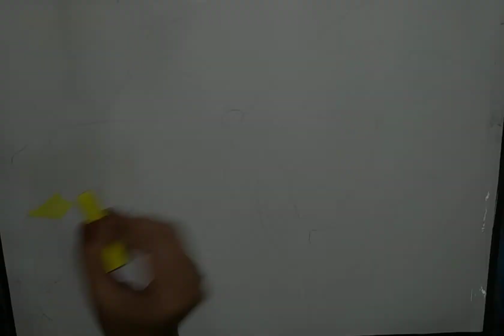soft pastel Drawing-How to Draw Realistic Butterfly on leaves.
soft pastel drawing-how to draw realistic butterfly on leaves..  Art by sanchita (me)..

materials:-
  soft pastel (camel).
glass marker red(camel).
 black pen.
Febric (white).
paint brush.

   Artist:-Monali thakur,Anu Malik.